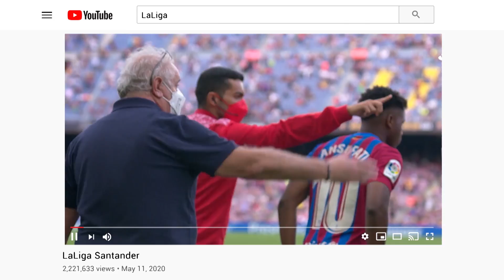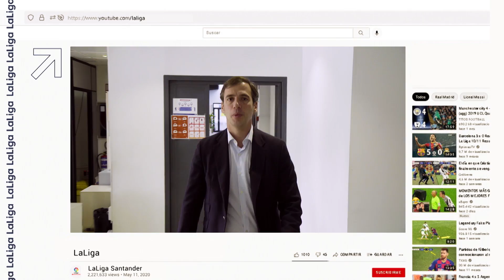LaLiga Santander, un éxito en YouTube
¿Quieres ver y saber todo sobre LaLiga Santander? Éste es tu canal de YouTube. Resúmenes, golazos, paradones y entrevistas en exclusiva de los protagonistas de LaLiga. Son muchos años sumando éxitos... ¡Muchas gracias por acompañarnos!